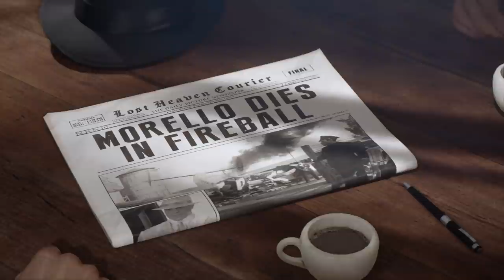Mafia: Definitive Edition - "New Beginnings" Trailer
You're the lead in this cinematic mob story, immersed in the world of organized crime. See what it truly means to be part of the family in the first Official Narrative Trailer for Mafia: Definitive Edition.